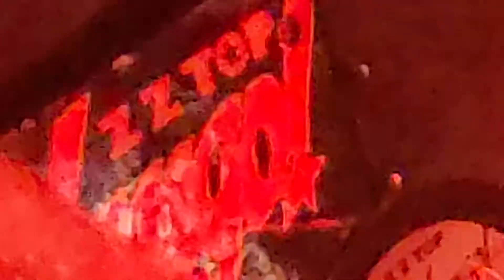Fandango guitar playing Track 9- Tush